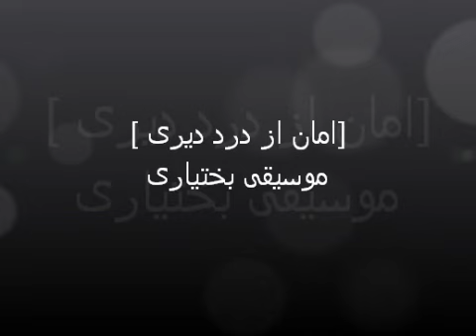امان ازدرد دوری--موسیقی بختیاری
موسیقی اصیل لری بختیاری